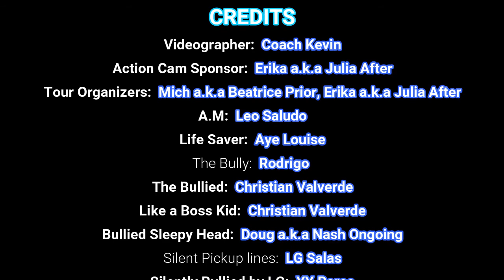Puerto Galera Weekend Dive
Freediving makes us fall in love with the sea. Spending the entire weekends with the Badjao's of Lingaro doing freediving in Puerto Galera's beautiful reefs :D